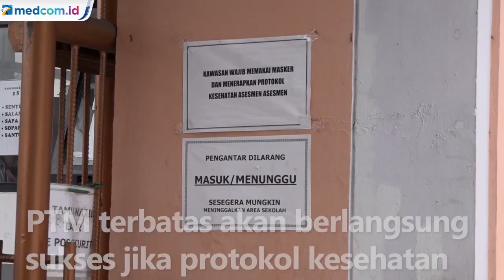Hari Ini, PTM 100 Persen Mulai Digelar di DKI Jakarta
Mulai hari ini, 3 Januari 2022, semester genap tahun ajaran 2021/2022 dimulai berdasarkan Surat Keputusan Bersama SKB 4 Menteri tentang pembelajaran di masa pandemi covid-19. Hanya sekolah di daerah Pemberlakuan Pembatasan Kegiatan Masyarakat (PPKM) level 1 dan 2 yang dapat menerapkan PTM 100 persen serta mengikuti persyaratan yang berlaku.

Jakarta sendiri mengikuti aturan PPKM level 1. Namun, bagi peserta didik yang belum dapat mengikuti PTM terbatas lantaran pertimbangan orang tua, akan tetap memperoleh layanan pembelajaran secara dalam jaringan serta tetap mendapat hak penilaian.

Dinas Pendidikan DKI Jakarta juga berkoordinasi dengan Dinas Kesehatan DKI Jakarta untuk aktif melacak kasus. Apabila warga sekolah terindikasi terpapar covid-19, satuan pendidikan akan menghentikan sementara PTM terbatas selama 5 hari dan pembelajaran dilaksanakan secara daring. PTM terbatas akan berlangsung sukses jika protokol kesehatan menjadi perhatian utama bagi seluruh warga sekolah.